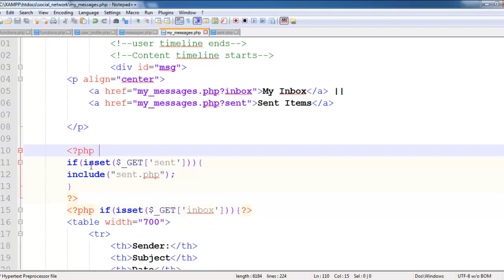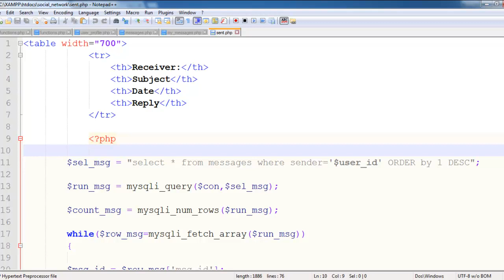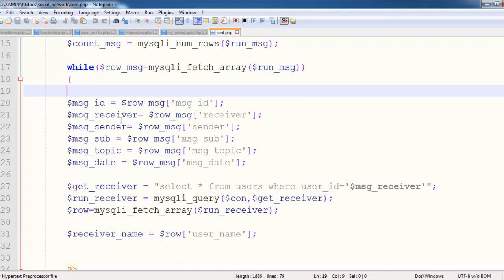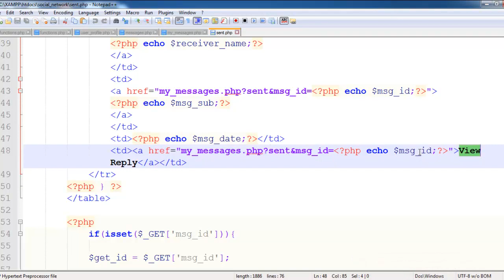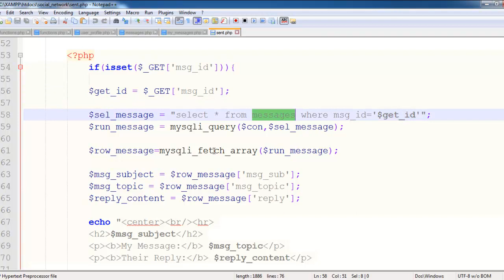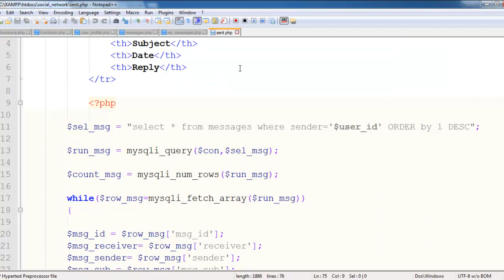Social Network with PHP in Urdu/Hindi part 37 sent messages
Learn a complete social networking website in PHP and MySQLi from scratch in Urdu/Hindi video tutorials, see complete series